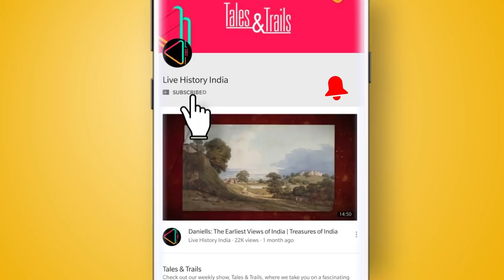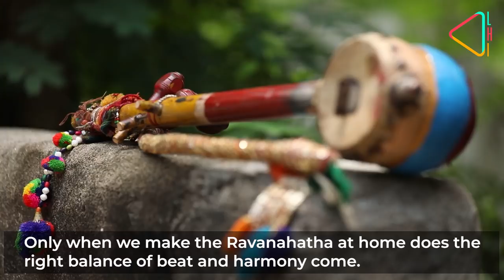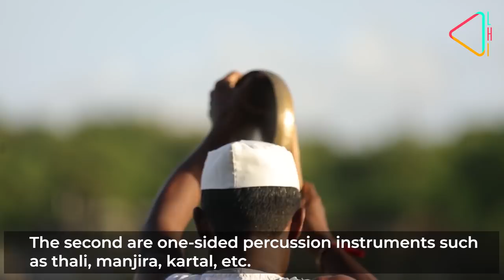Gujarat's Musical Legacy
Gujarat is known for its colourful handicrafts and rich cuisine, but did you know that it is also home to many quaint musical instruments? Their story cannot be told, but only be heard...

Jodia pava, Kutch, sarangi, history vlog